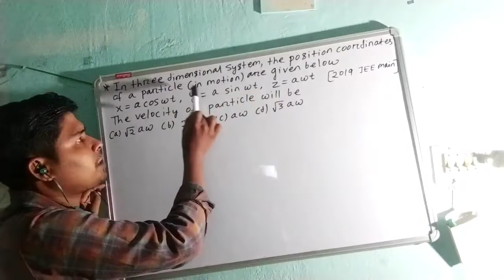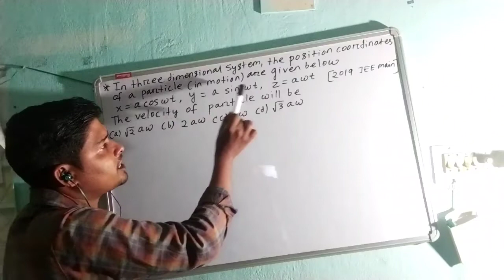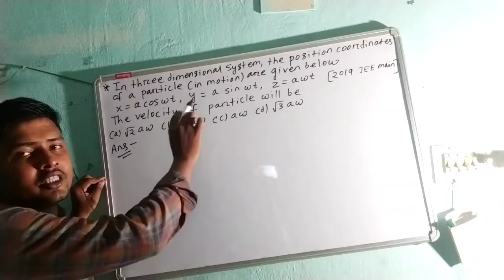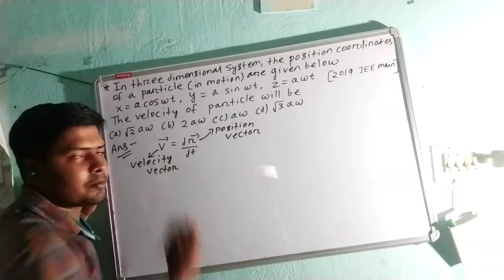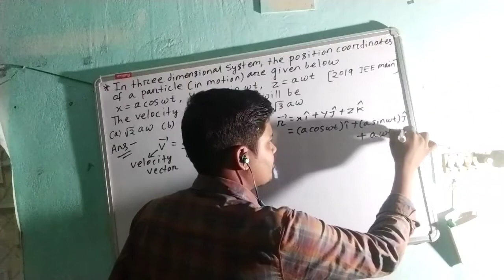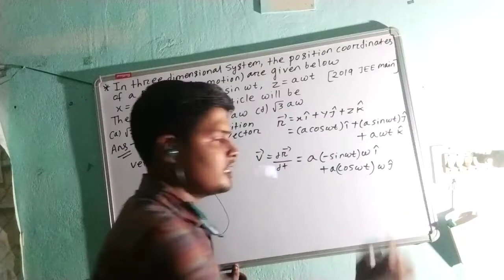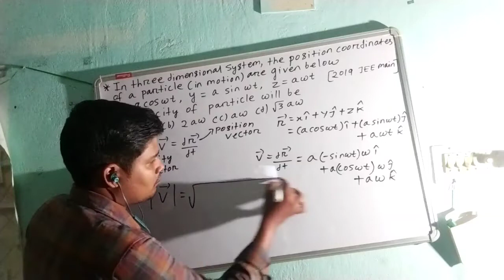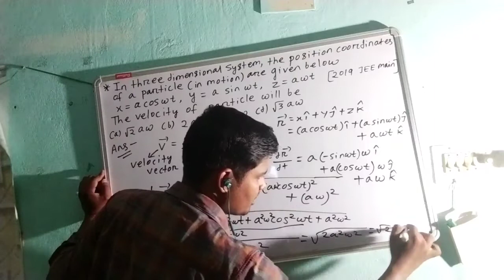In three dimensional system, the position coordinates of a particle in motion are..... JEE MAIN 2019